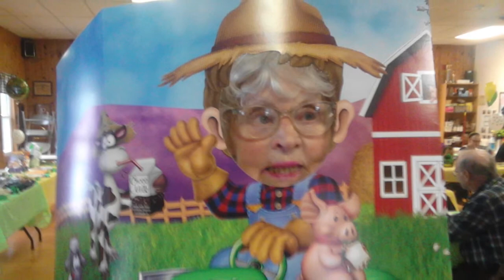A Tribute for Rosemary T. Ackerman (1920 - 2022)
Rosemary T. Ackerman (Tweety), found eternal peace in the arms of our Lord in the evening of January 3, 2022. Born in Albany, NY in 1920, to Philip and Mary Cunningham Vadney, Rosemary cherished the beauty of evening sunsets, all of nature and her family and friends. She enjoyed vacationing with her family at Dyken Pond and Cape Cod.

Rosemary graduated from Phillip Schuyler High School. She worked for Montgomery Ward as a telephone sales operator and was a Communicant of the former St. John-St. Ann’s Church.

In addition to her parents, she is predeceased by her husband of 64 years Bill, as well as her siblings Donnie and Billy Vadney and Elizabeth Hathaway; granddaughter Laura Zullo and great grandson Billy Zullo.

Loving and missing her forever are her sister Phyllis Smith, her daughter Rosemary (the late Stan) Gutkaiss, son Donald (Beverly) Ackerman; grandchildren Mark (Sharon) Zullo, Mundy Zullo, Matthew Zullo and Linda Ballou, Christa Ackerman (Francisco) Escobar and Donald (Jodi) Ackerman, Jr. ;great-grandchildren Joshua (Joe Rozell) Zullo, Nikki (Ed) Hatch, Justin and Brittany Schreiner, Matthew Zullo, Jr. Logan Escobar, Vivian Ackerman, Matalyn and Abby Bergmann  and Christopher Escobar; great-great-grandsons E.J. Hatch and Ethan Escobar as well as many nieces and nephews.